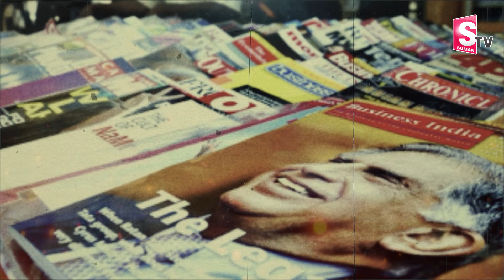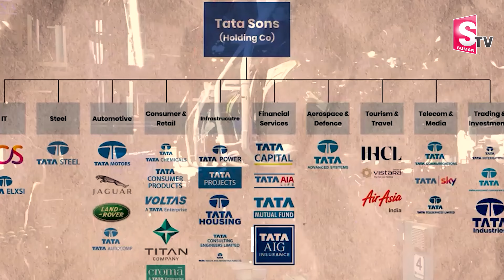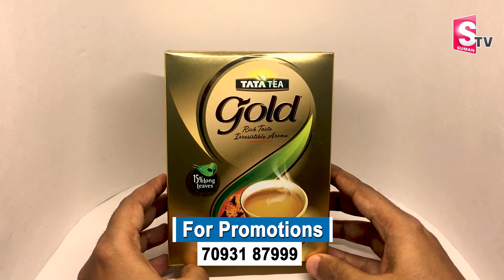Real Story Of Ratan Tata | Inspirational | SumanTV Annamayya Dist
Watch►Real Story Of Ratan Tata | Inspirational | SumanTV Annamayya Dist